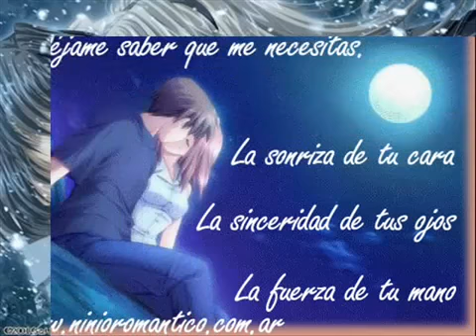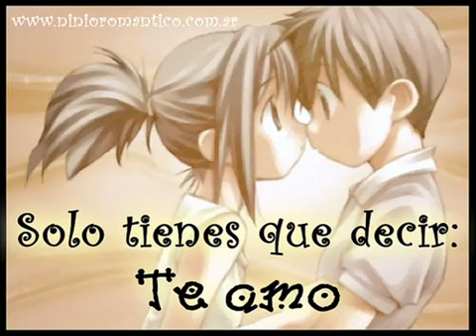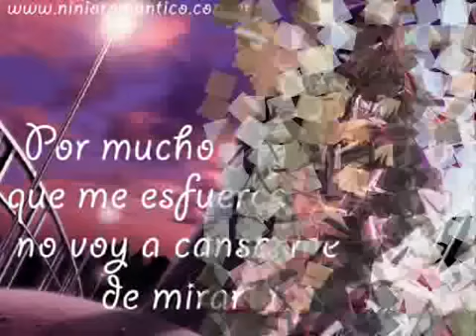Segundo Rosero 17 años